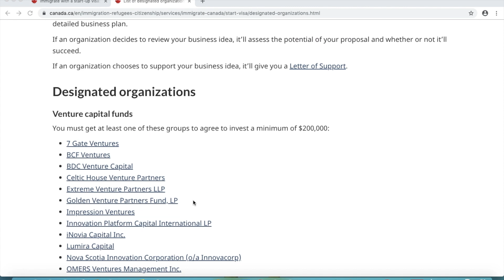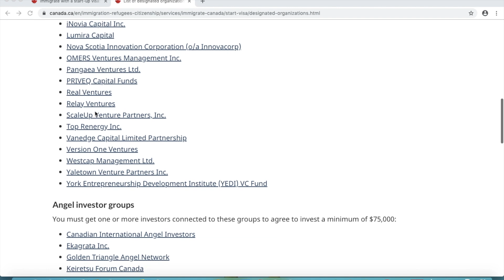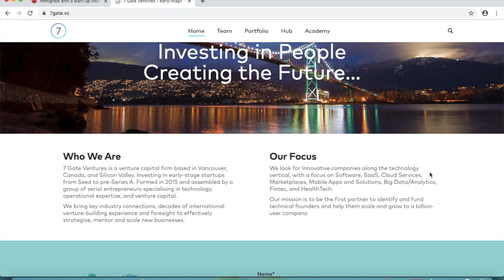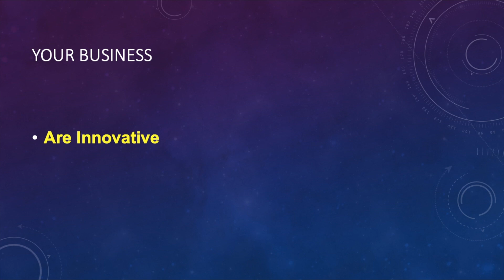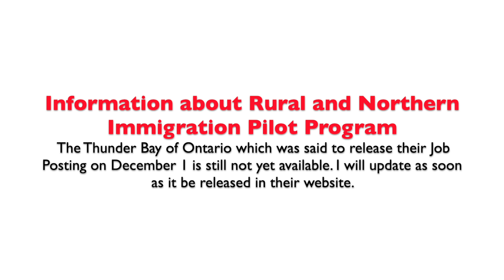HOW TO START A BUSINESS IN CANADA BY FOREIGNERS? Start up Visa Program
Have you got innovative business idea? You can get Canada PR easily for just sharing your business idea. You don't need to invest at all. It's a Start-up Visa Program.

Therefore, if you think or have an innovative business ideas or plan then you can get the investment and support from Canadian designated organization. It's a golden opportunity to immigrate to Canada and get Canada PR.

GADGETS I USED IN VLOGGING

Main Camera: Canon Rebel T5i
Mic: Rode Videomic GO
Tripod: Joby Gorillapod
Substitute Camera: Samsung S7 Edge
Computer for video editing: MacBook Laptop
Computer for PhotoShop: Lenovo Z575 Laptop